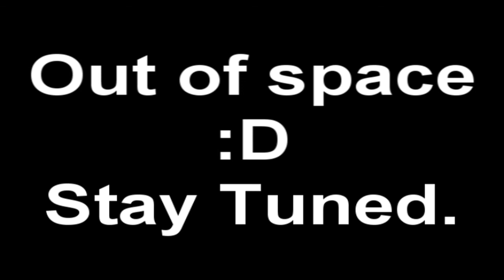Skyrim - Episode 4: It's a damn chicken!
Sotius continues his adventure around the town when suddenly a dead chicken causes a bit of a commotion...